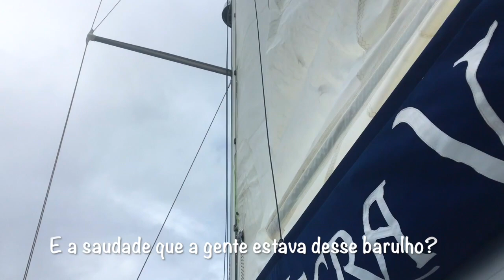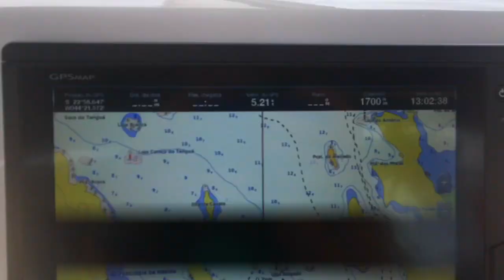Veleiro Barba Negra #48 - Voltamos para casa!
Finalmente, depois de quase um mês longe voltamos para casa! Que alegria!

Trouxemos com a gente o Ricardo e a Silvia, nossos primos. Na verdade quem nos trouxe foram eles, já que viemos sem carro e com uma mudança gigantesca (de todas as compras que fizemos para a nossa viagem!).

O Rica e a Sil estavam voltando da Austrália depois de um ano e oito meses longe da família. Então, para a gente que queria aproveitar qualquer fio de família possível, foi maravilhoso tê-los a bordo!

O tempo não estava dos melhores, mas pra gente pouco importou. Fomos conhecer a cachoeira da Ilha Comprida e dormimos pertinho, na Piraquara de Dentro (pois a previsão estava bem ruim com aviso de ressaca e ventos fortes). Mas o importante é que deu pra velejar! Ouvir o barulhinho da vela subindo foi mágico! Me deixou muito feliz!

Voltamos para a marina para aproveitar os dias de mamata no ar condicionado e energia à vontade. Mas confesso, quando eles foram embora e ficamos sem carro, caiu uma ficha... estamos agora realmente apenas embarcados.